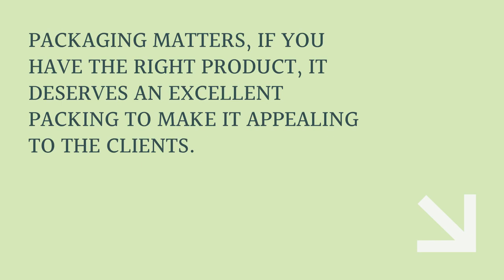How Convenience and Simplicity Comes with Tuck Boxes | Plus Printers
Tuck boxes are the basic form of the packaging used and known. Have mostly known them by their use for playing card boxes. But there is more to these boxes then just being used for cards. From boarding tuck boxes to small tuck end or tuck top boxes, they can and are being used for holding many other products as they provide the protection needed. These boxes are simple and convenient boxes made by folding of cardboard or corrugated material.

Customization

Appearance is an essential part of the product that comes from the packaging. Custom tuck boxes are the packaging that can be availed according to your specification and requirement. The customization gives the product a more precise look. The custom appearance and design get the attention of the customer. Through packaging, if any, the seller can convey a message to the buyer. The different styles of the boxes make sure that there are options to suit your need. The packing matters and this is where custom tuck packaging comes in.

Uses

Tuck boxes are in use for the packaging of various items. As they provide safety and are smart, they are in use for crockery, electronics, cosmetics, medicines, soaps, etc. Moreover, wholesale custom tuck boxes provide cost-effectiveness and save you from spending extra cash.
Packaging matters, if you have the right product, it deserves an excellent packing to make it appealing to the clients.